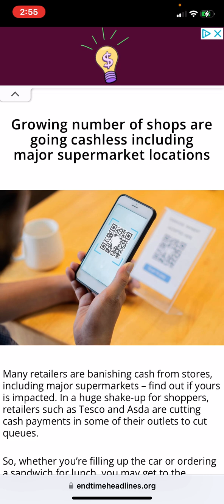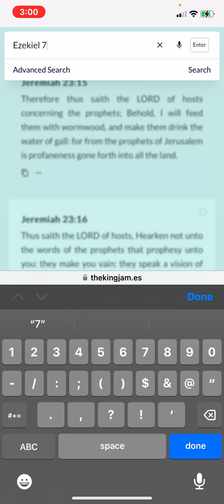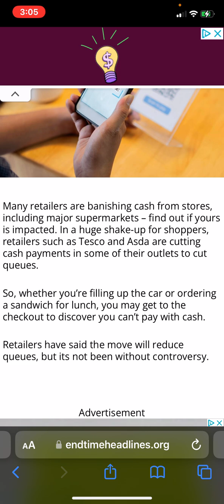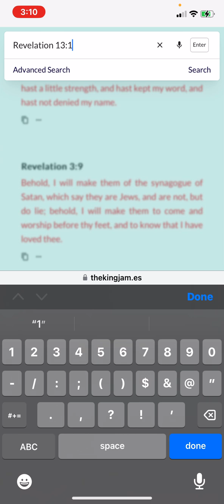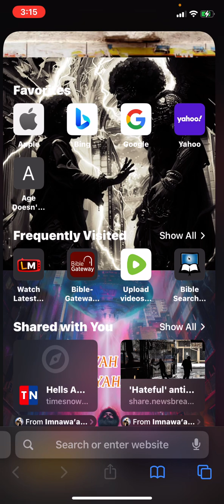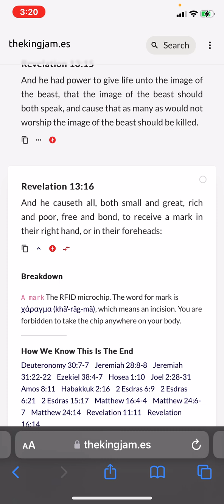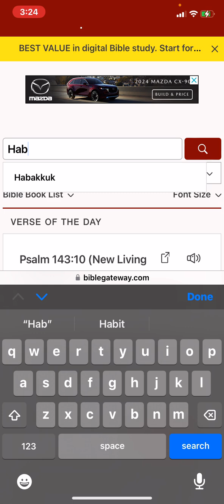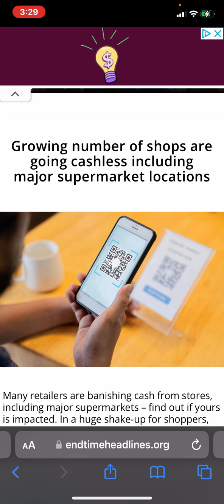Growing number of shops are going CASHLESS….MOTB update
𐤉𐤄𐤅𐤄 = YAHAWAH
‎𐤉𐤄𐤅𐤔𐤏 = YAHAWAHSHI

SHA•MI YA•SHAR•AHLA YAHAWAH AHLA•HAYA•NAWA YAHAWAH AH•CHAAD

• Ha = The
• QaDash = Holy
• RAWCHAA = Spirit